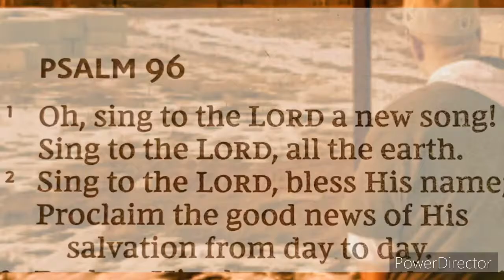KING DAVID HOLY IS YOUR NAME LORD 🚨🚨NEW VIDEO ALERT🚨🚨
CHRISTIAN HIP-HOP